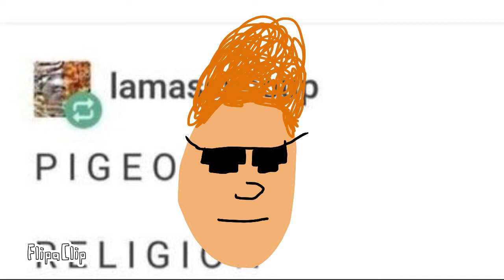Gay Sex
Cock and Ball

I’m not gay tho

I just like dudes, and dudettes.

I’m still ace tho, but panromantic sooo